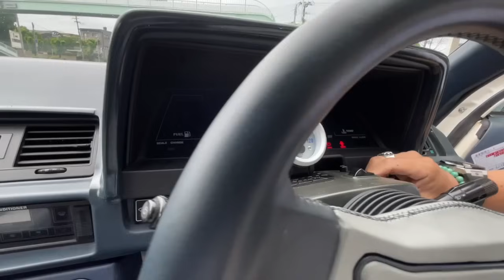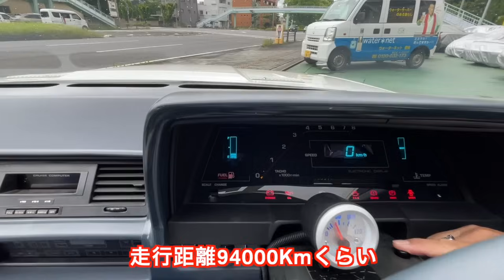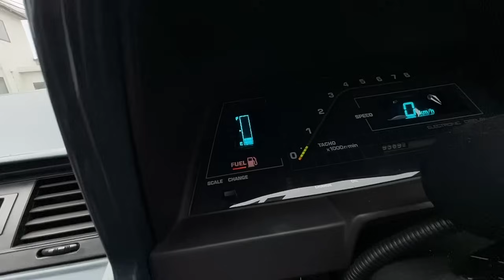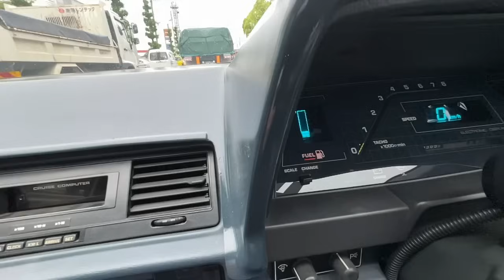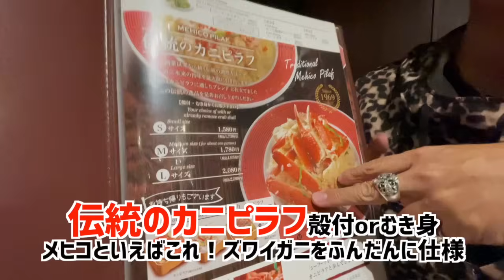【10ソアラ前期】〜昔怖くて貧乏な先輩が乗ってた音がする〜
今回の車は昭和5７年式トヨタソアラ
１０前期シャコタン⭐︎ブギ仕様です！
ナンパ車として有名でしたね〜
内装やれてたり音がドロドロ言ったり、リヤ事故歴あったり
色々アレな車ですがいいところもたくさんあります
下回りは意外と綺麗だしヘッドとブレーキは
オーバーホール済み
ガスを入れればエアコンも効きそう
Hiroのフルエアロとデカッパネやヨーロピアンモールも
とても似合ってます
詳しくはYouTube見てください

今回のうまいんぱくとは福島県のメヒコ
シーフードレストランなのですが何と
フラミンゴ見ながらご飯食べれるんです
料理も本格的で絶品でした
特に名物のカニピラフは最高！！
また福島の査定ないかなあ〜